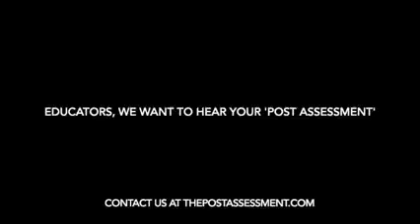Mr. Ballard's 'Keep, Burn, Change'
Newark, NJ high school History teacher, Mr. Ballard shares what he would like to 'Keep, Burn, Change' in education.

"We gotta sort of burn that idea that normal is normal and think about what other opportunities that this time in quarantine created for us. And, my biggest fear is that in the rush to get back to normal, we’re gonna miss it."